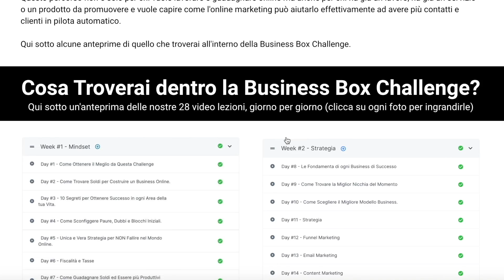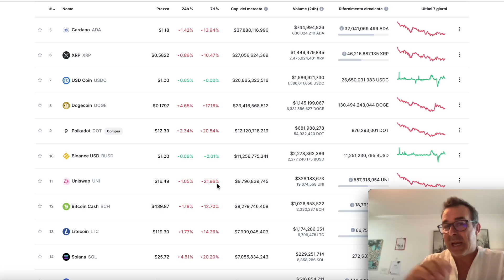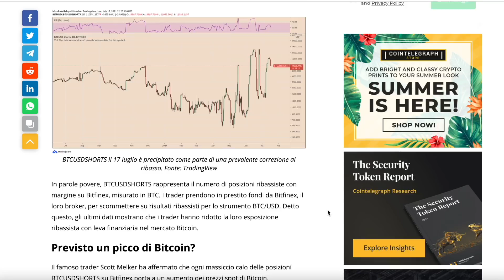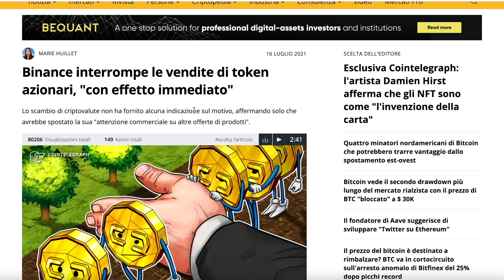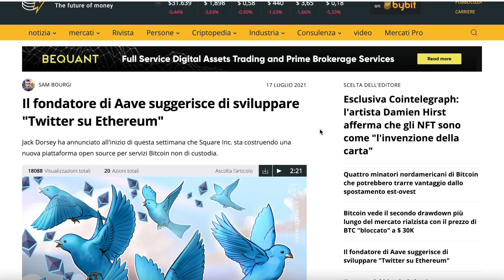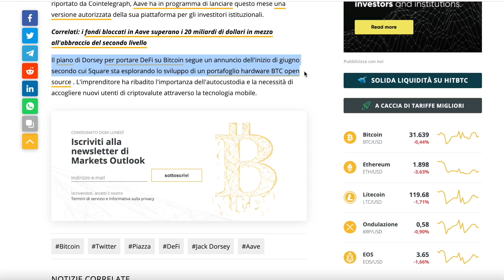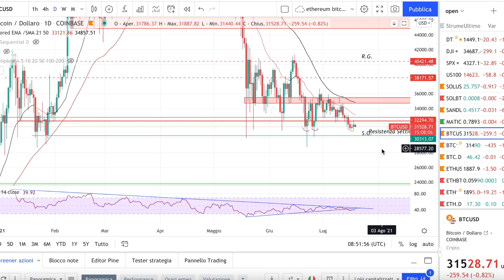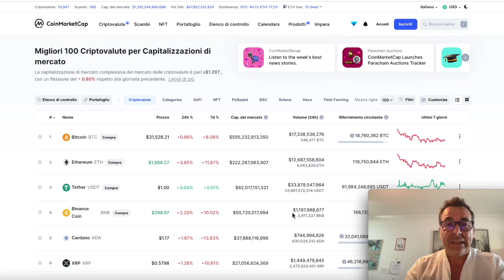Caffé Bitcoin Oggi, le News delle Crypto in Pillole 19 Luglio. Il Mercato continua al ribasso.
Caffè Bitcoin Oggi Le News delle Crypto in Pillole 19 Luglio. Il Mercato continua al ribasso.

➡️ Accedi Adesso al CORSO! Con la 🚀LEZIONE ESCLUSIVA FREE su Bitcoin, Blockchain e Altcoins
COSA USIAMO NOI: Registrati con il nostro link al tuo exchange preferito!

TOP CRYPTO EXCHANGE E TRADING BROKER:
➡️BINANCE: ✅ Link di Registrazione a Binance ottieni il 10% delle fees che paghi per il trading
➡️OKEX: ✅Link di registrazione a OKEx e ottieni fino a 90$ di bonus
✅ Scarica il tuo e book gratuito sui CFD e ottieni un account trading demo ✅ XTB gratuitamente per fare esperienza!

*BEST CEFI*
❤️ BlockFi, La Migliore Piattaforma al Mondo per Conservare, GUADAGNARE INTERESSI, fare Lending e Staking di Bitcoin e Stable Coins

⏰TIMESTAMPS
Introduzione- 0:00​
Sponsor Puntata! BBI Challenge - 0:40
Il mercato criptovalute in generale -1:20
Le balene di Bitfinex riducono gli short - 3:18
Binance interrompe immediatamente la vendita di azioniI- 5:53
Binance brucia 400 milioni in controvalore di BNB -7:07
Aave e Twitter saga- 8:19
Grafico Bitcoin, Ethereum - 9:58
Saluti finali - 12:53